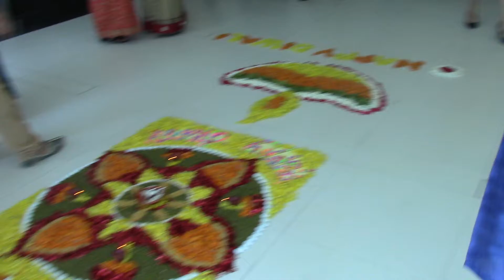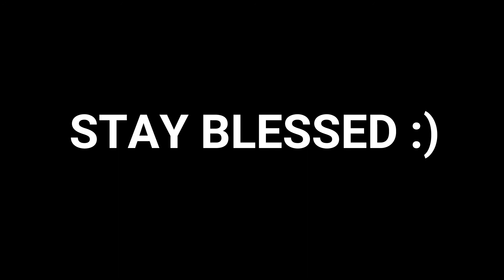DIWALI CELEBRATION AT OFFICE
celebrated Diwali at our office with my team and all operations staff ...enjoy the video